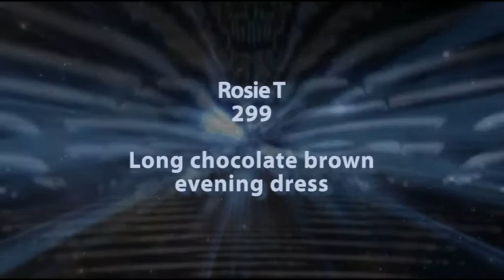Rosie 299 - Long brown dress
Long chocolate brown dress, black flats and blonde wig - enjoy!